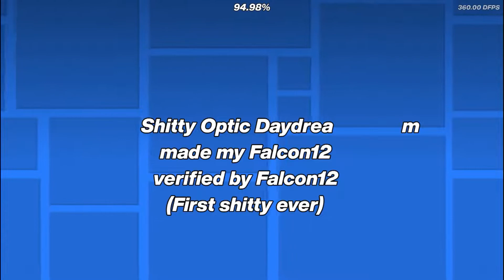Shitty Optic Daydream 100% By: Falcon12 + Shitty Aquamarine 50-100 (VERIFYING) | Geometry Dash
im so glad i did that 50-100 run